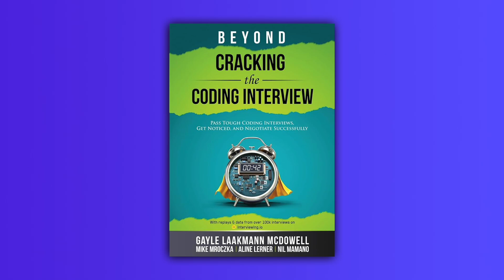Coding Interview FRAMEWORK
Make sure you're interview-ready with our software engineering interview prep course

Read 'Beyond Cracking the Coding Interview'

Mike Mroczka is a senior software engineer (Google, Salesforce, GE) turned author. He's the primary author of Beyond Cracking the Coding Interview, a best-selling book on coding interview prep. He's also a hiring consultant and mentor.

Our courses include interview lessons, questions, and complete answers with video walkthroughs. Get access to hours of real interview videos, where we analyze what went right or wrong, as well as our 1000+ community of expert coaches and industry professionals, to help you get your dream job and more!